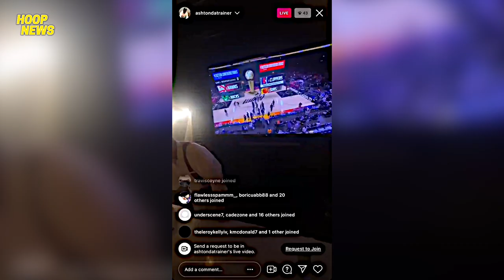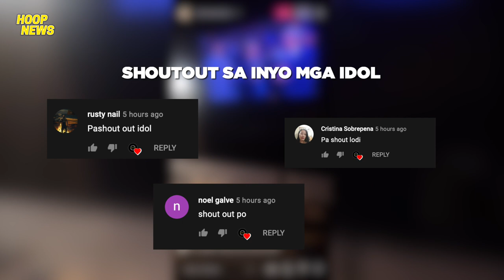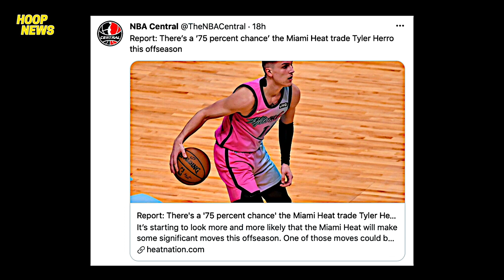KCP Naholdap At Ninakawan | Future #1 Overall Pick Excited Sa Pistons | Herro Ba-Bye Na Sa Heat?